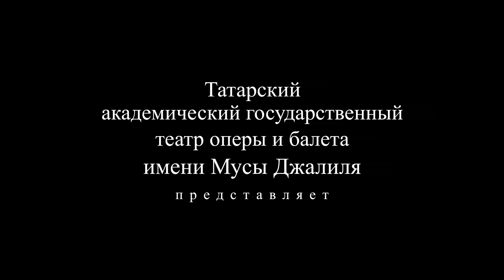Дон Кихот / Don Quixote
Спектакль Татарского академического государственного театра оперы и балета им.М.Джалиля (6+)

Постановка 2015 года.
Музыка Людвига Минкуса
Музыкальный руководитель постановки – РЕНАТ САЛАВАТОВ
Художник-постановщик – ВИКТОР ГЕРАСИМЕНКО (Москва)
Художник по костюмам – ВИКТОРИЯ ХАРХАЛУП (Москва)
Видеопроекции - ДАНИИЛ ГЕРАСИМЕНКО (Москва)